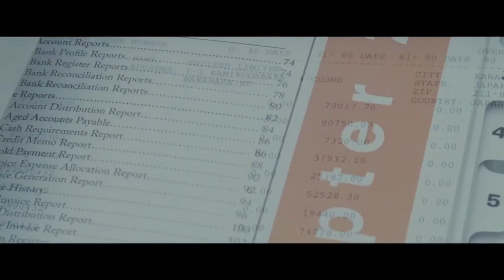The Accountant - Movie Review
Unless you like not knowing what's going on and what's coming next...